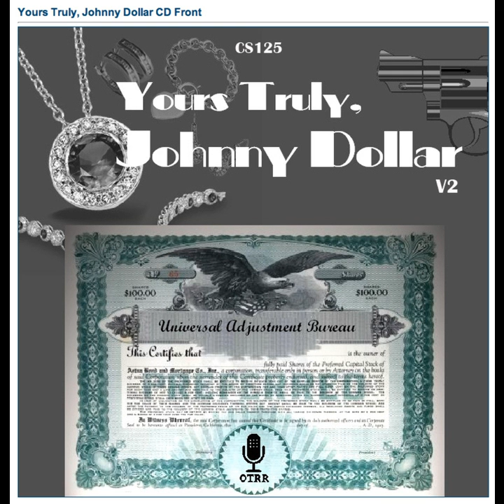Yours Truly, Johnny Dollar - 491224 030 The Department Store Swindle Matter (How I Played Santa Clau